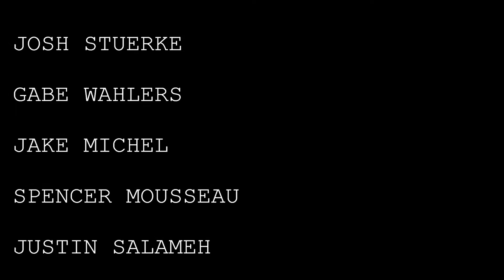//HYPE\\ A Short Longboard Film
Introducing HYPE!!

MountainSkateMedia, as a team, have been working hard on this film for the last 3 months, and are stoked on the results!

Riders

Gabe Wahlers (Supported by BELONG Designs)

Justin Salameh (Supported by BOARDlife USA)

Spencer Mousseau (Supported by BOARDlife USA)

Jake Michel

Josh Stuerke (Supported by Concrete Coast Clothing, Omen and Free)

Songs

Intro- Waited 4 U(Odesza Remix)

Gabe’s part- Can I Get Witcha Ya(Paxel Remix)

Spencer & Justin’s part- Feel Good by Futuristic

Jake’s part- Aftergold by Big Wild

Josh’s part- Help Our Souls by NIHILS